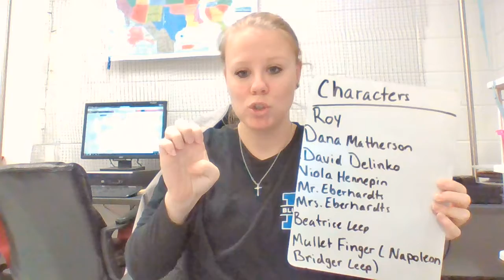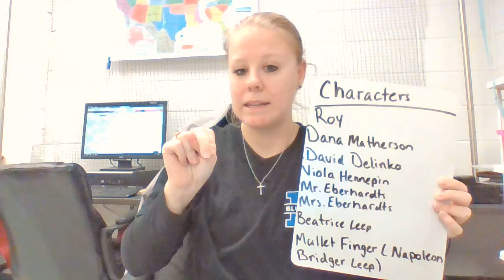Hoot Chapter 5 ASL